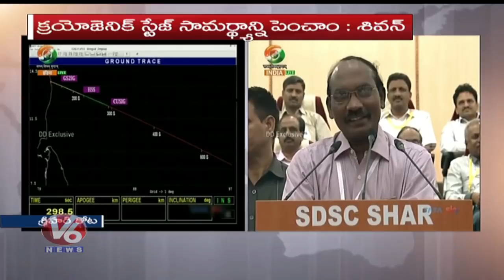ISRO Chairman K Sivan Speech After Successful Launch Of GSLV-F11 Satellite | Sriharikota | V6 News